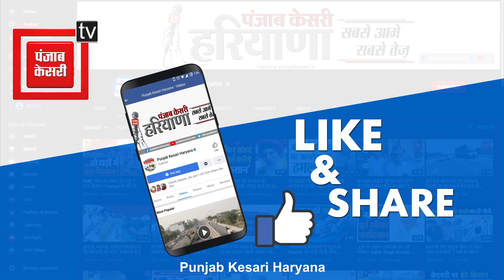Gohana अनाज मंडी में सरसों की खरीद नहीं होने पर भड़के किसान, बोले- जानबूझकर अधिकारी कर रहे परेशान